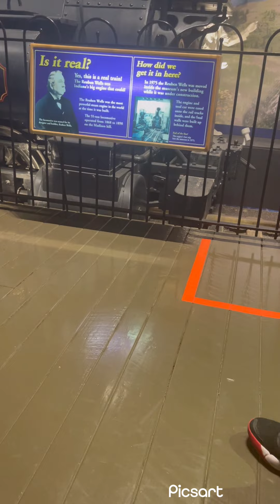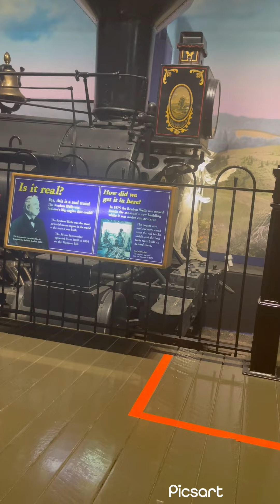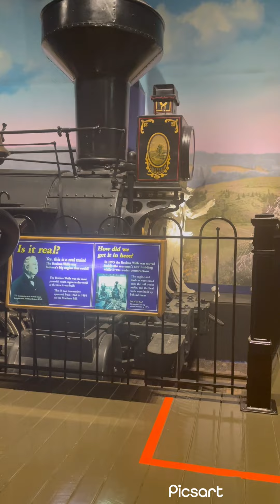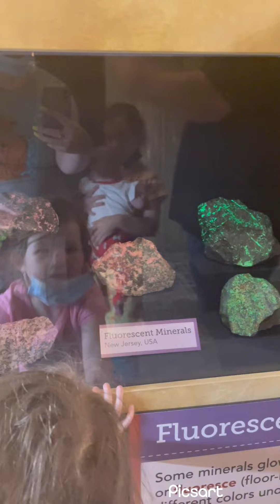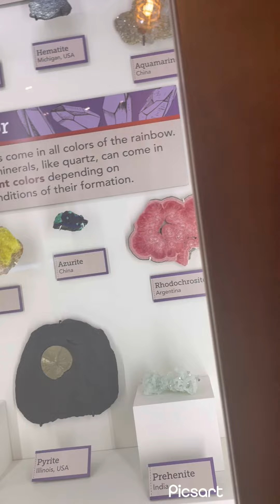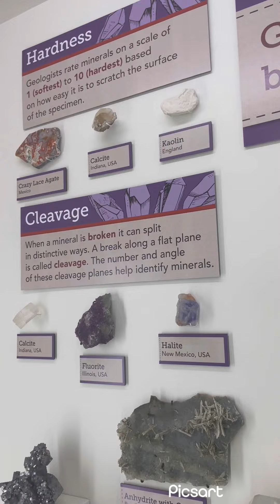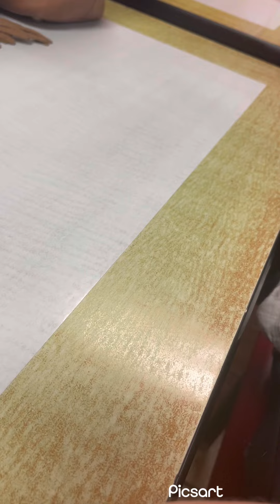June 4 2022 part 5 childrens museam